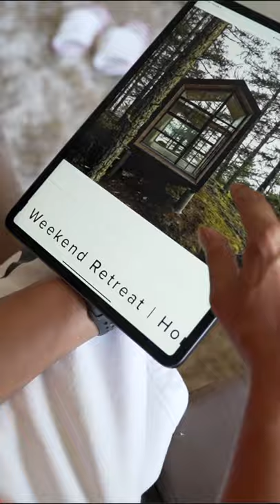RV Park 👉 Tiny Home Hotel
RV Park 👉 Tiny Home Hotel for Airbnb. Think we can do it?